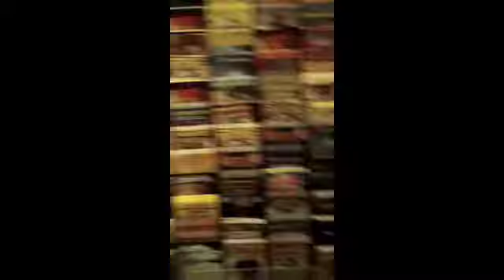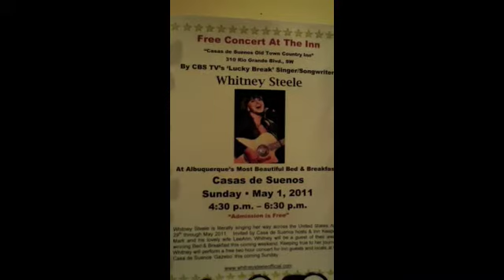Nail Parlor Music Tour - Day 2 - Whitney Steele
Day 2 of the "Nail Parlor Music Tour!" Funny stuff on the road including a crank call to Football Hall of Famer Nick Lowery! He still doesn't know it was me ; )